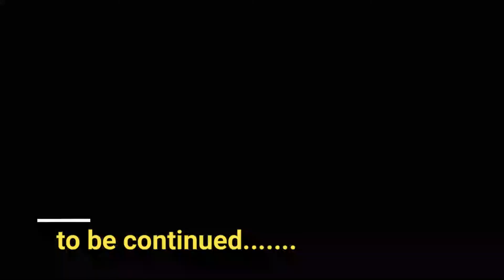மூளை தூண்டுதல் என்றால் என்ன?/LITTLEGEM-Akshita Kumar(PART-1)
The video starts with what is Brain Stimulation Program,Why it is so necessary at a early period and results with a model child .The girl who is appearing in the video is of 17years,her name is Akshita kumar only daughter of Mr.kumar and Mrs.Mahalakshmi kumar.Once Akshita's mom watched Mrs.Revathi Sankaran's mazhalai manam program telecasted in JayaTv when she was 20yrs.She saved mam's contact details as she wanted to provide this unique education to her child.After she delivered a girl child she wanted to admit her child in LittleGemsWorld but due to personal issues it was delayed and she could join her daughter in the program at the age of 2n half years.The results the mother expected what was promised by Mrs.Revathi Sankaran was not seen,the mother of the child was very upset and called Mam for what to do next.